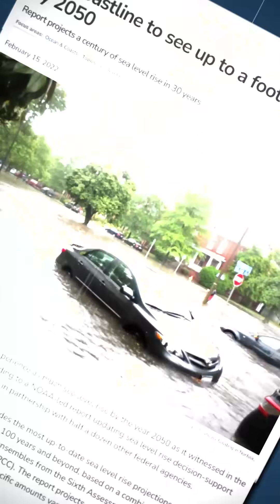Louisiana's Coast Is Vanishing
Discover how Louisiana's coast is vanidhsing.